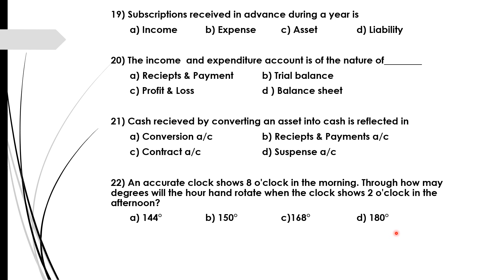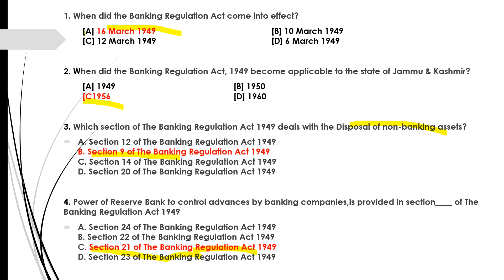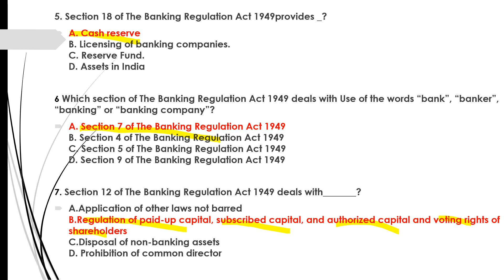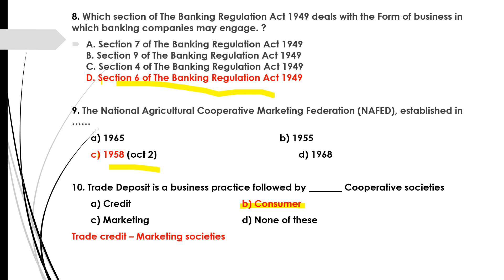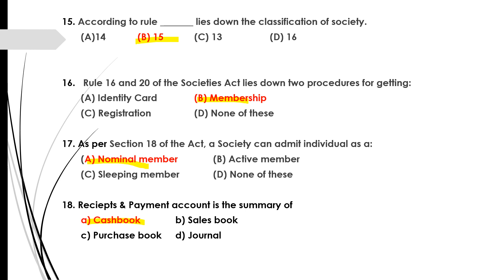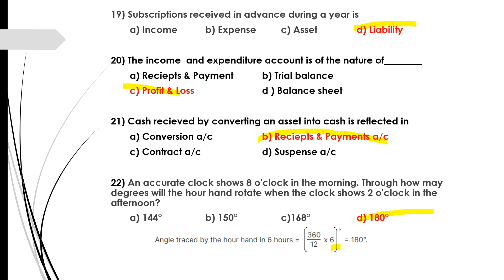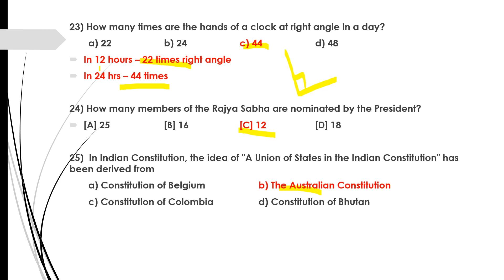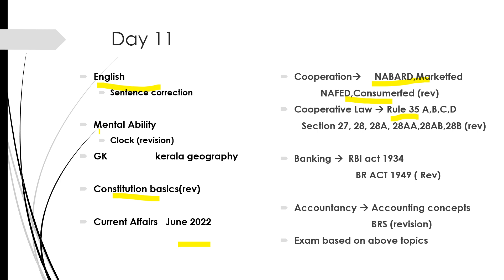Day 10 Exam Day 11 topics&Imp Questions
Study time table to crack CSEB exam
Day 8 Exam Day 9 topics
To join telegram channel: